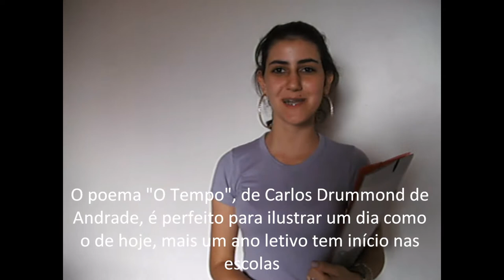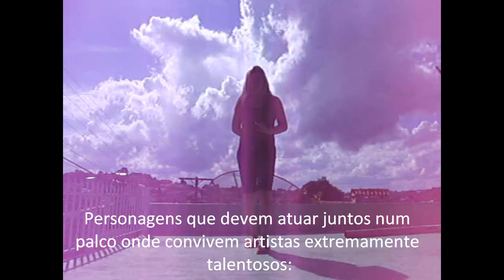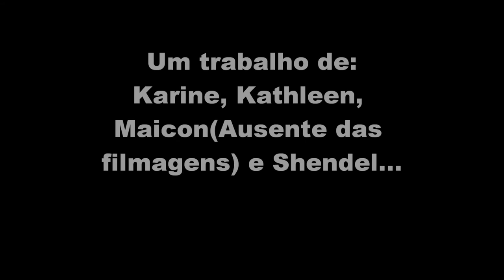GABRIEL CHALITA. ADAPTADO POR DELÍCIAS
Trabalho de filosofia..